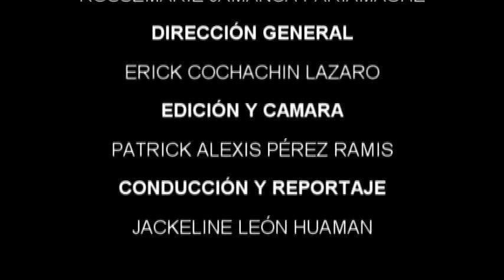SIERRA ANDINA, LA BEBIDA ARTESANAL DE HUARAZ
La cerveza que orgullosamente representa a la ciudad de Huaraz, en los eventos que auspician, ganadora de premios a mejor cerveza artesanal a nivel nacional.